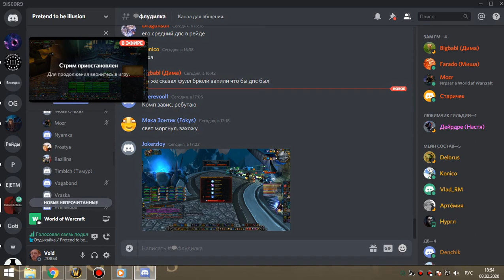3я часть цлк 25г бдк 08 02 20